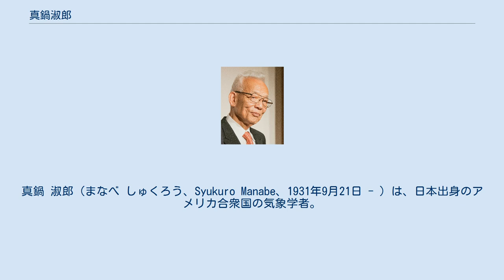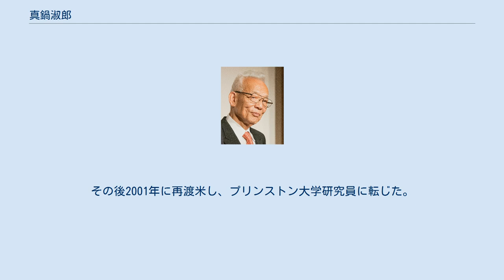真鍋淑郎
カール＝グスタフ・ロスビー研究賞受賞者
真鍋 淑郎（まなべ しゅくろう、Syukuro Manabe、1931年9月21日 - ）は、日本出身のアメリカ合衆国の気象学者。
 愛媛県生まれ。
1953年東京大学理学部卒。
1958年同大大学院博士課程修了。
同年アメリカ国立気象局（現・米国海洋大気庁）に入り、後に主任研究員に。
同年アメリカ合衆国国籍を取得。
 大気大循環に海洋大循環を考慮した新しい大気・海洋結合モデルを開発、気候変動の研究に適用した。
地球科学分野での数値シミュレーション導入の先駆的存在である。
特に地球温暖化の研究では世界的に知られ、1988年には北半球で温暖化が先行すると発表し注目を集めた。
 1968年からプリンストン大学客員教授を兼任し、1997年帰国、科学技術庁地球フロンティア研究システム地球温暖化予測研究領域長に就任。
その後2001年に再渡米し、プリンストン大学研究員に転じた。
 ^ a b 1992profile-j.pdf - 旭硝子財団 ^ 藤原賞　歴代受賞者一覧 | 公益社団法人 日本気象学会 ^ Crafoord Prize（英語） - Two legendary climate researchers receive this year’s Crafoord Prize